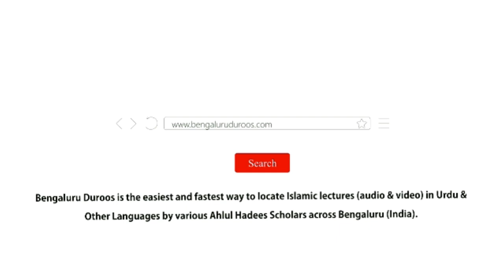3. Chori | Shaykh Abu Zaid Zameer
Series: Bachchon Mein Paida Hone Wali Baaz Buri Aadatein

Topic: Chori

٠٠٠٠٠٠٠٠٠٠٠٠٠٠٠٠٠٠٠٠٠٠٠٠٠٠٠٠٠٠٠٠٠٠٠٠٠٠٠٠